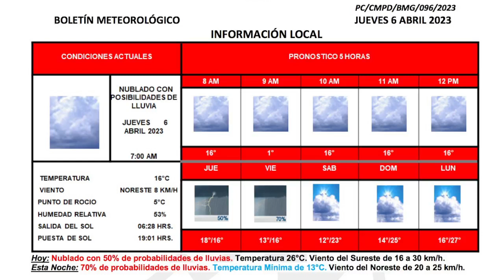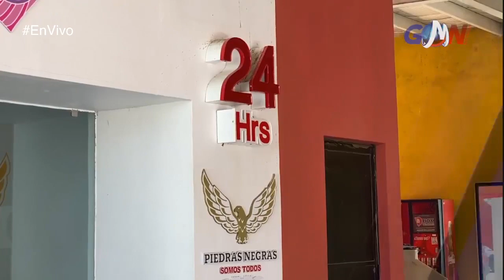Entrevista: Recomendaciones Protección Civil para celebración de Pascua Piedras Negras | GMNoticias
Noticiero GMN 6 de abril 2023 con Roel Oyervides GMNoticias PasionPorInformar📻🔥 Escúchanos a través de La Consentida 104.3 FM y FM Globo 95.9 desde Piedras Negras, Coahuila